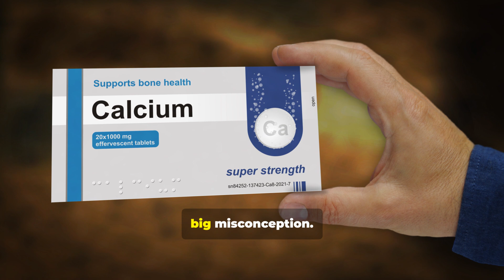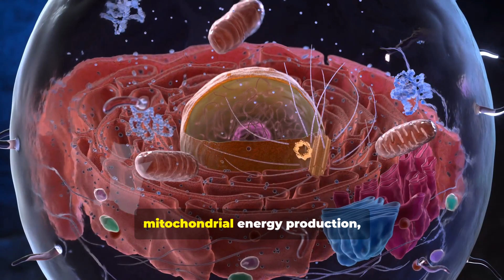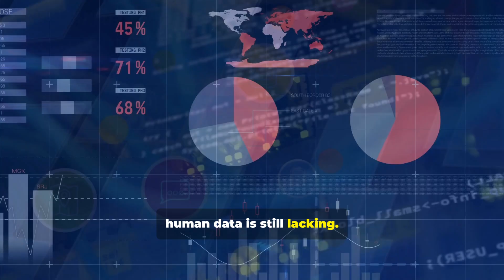Calcium AKG Explained: Longevity Benefits, Risks & Dosage Backed by Science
Calcium AKG for longevity is one of the most talked-about supplements in anti-aging research. In this video, we explain the health benefits of calcium alpha-ketoglutarate, how it differs from regular calcium, its role in aging, proper dosage, safety, and who might benefit most—all based on scientific studies.

Researchers have found that Ca-AKG may help reduce inflammation, support mitochondrial energy, improve muscle and bone health, and even slow down biological aging markers. Animal studies show extended healthspan, and early human trials suggest a reversal in biological age. But is it safe for long-term use? We break down the science, risks, myths, and misconceptions so you can make informed decisions.

💬 Have you tried Calcium AKG? Share your experience in the comments!